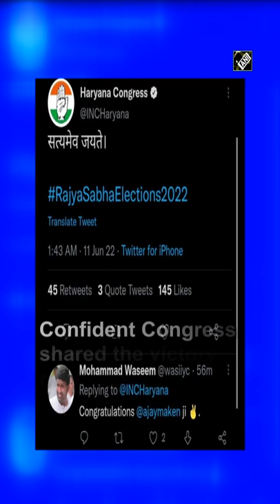Shocker for Congress in Haryana, Ajay Maken loses RS Polls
Chandigarh, June 11 (ANI): Congress candidate Ajay Maken lost the Rajya Sabha elections to media baron Kartikeya Sharma, the BJP-backed independent candidate, by a narrow margin, a huge shock for the grand old party which was confident of the winning the seat. Congress had a momentary celebration for its RS Candidate Ajay Maken. Confident Congress shared the victory news on Twitter. However, party deleted the tweet after recount was called by the EC. Ajay Maken polled 30 votes out of which 1 vote was cancelled. BJP’s Krishan Panwar has won the RS seat. Kartikeya Sharma, backed by BJP, JJP has won 2 RS seats from Haryana. (KP)